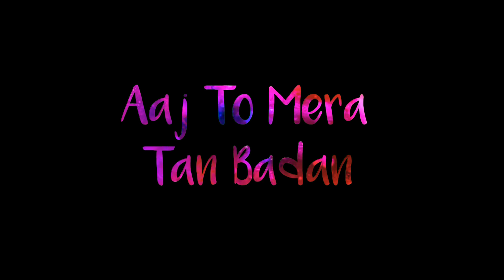Zara Zara Behekta Hain -- WhatsApp Status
All Credit to Original Song Owners